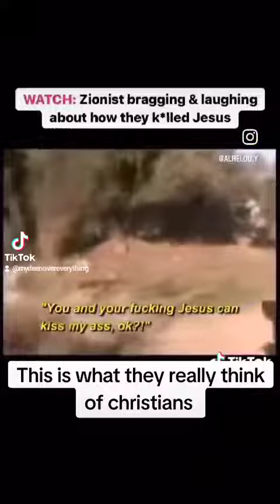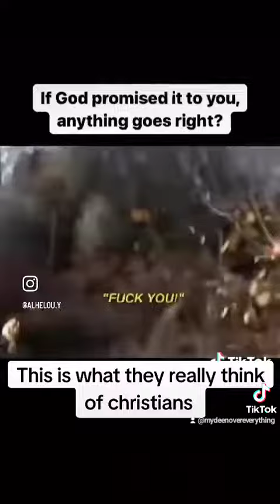stand with palestine